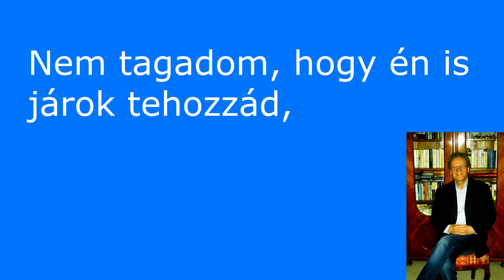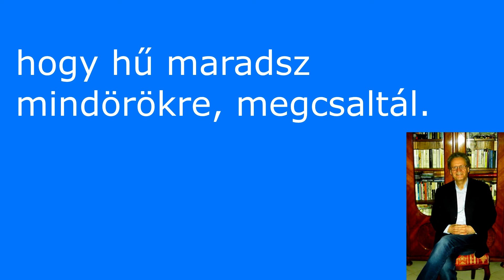Kéket nyílik a nefelejcs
Magyarnóta karaoke:  Kéket nyílik a nefelejcs